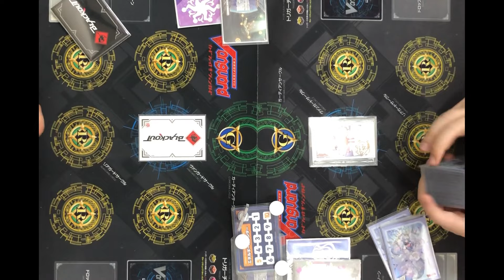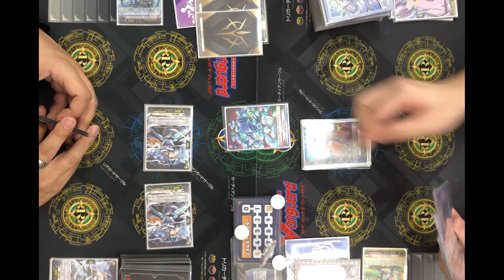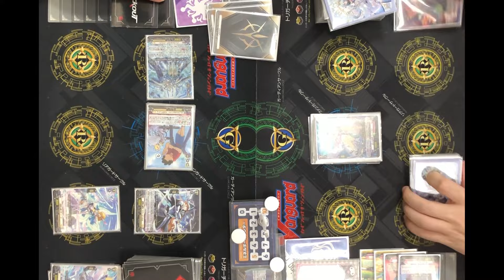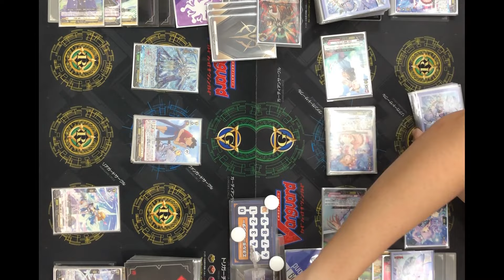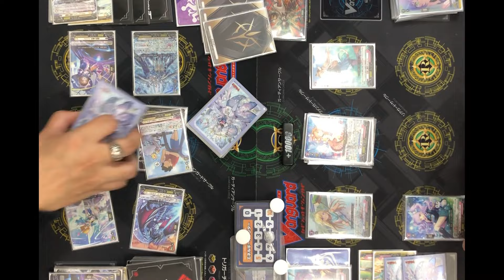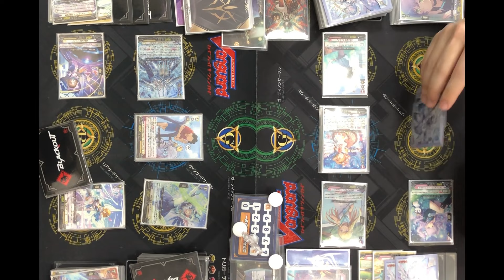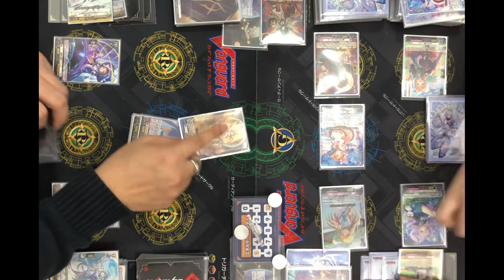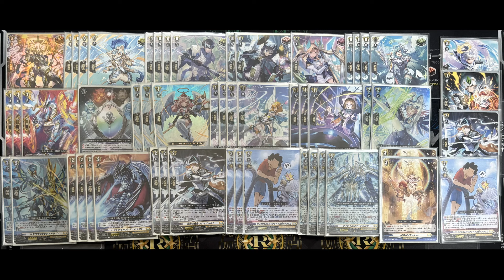[PR Test]Keter Sanctuary(Sarevsael) VS Lyrical Monasterio(Mariean)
of 23rd Feb 2024.
mechanics.
Deck list
お借りしたBGM素材